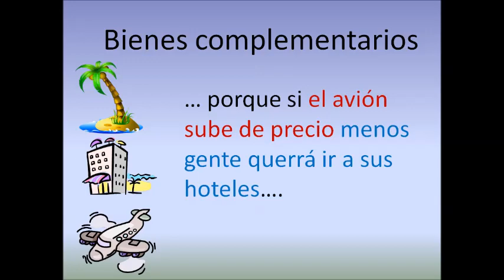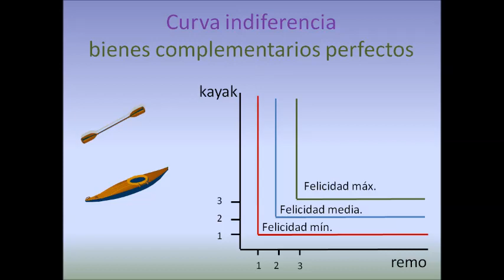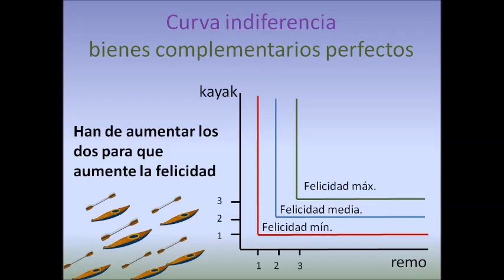Bienes complementarios y bienes sustitutivos y curvas de indeferencia.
Explicación con ejemplos de qué son bienes complementarios y sustitutivos.